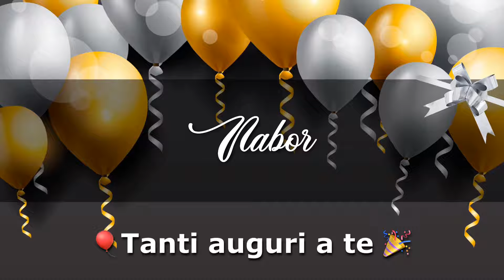BUON COMPLEANNO NABOR Angelclasico TANTI AUGURI